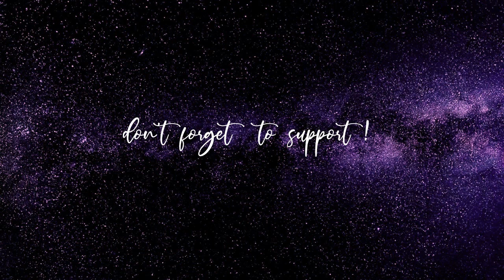Muse - Hysteria Bass cover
That was a challenge to play it's not perfect but I enjoyed play this song on bass, let me know what you think!

Have fun!
Be safe!